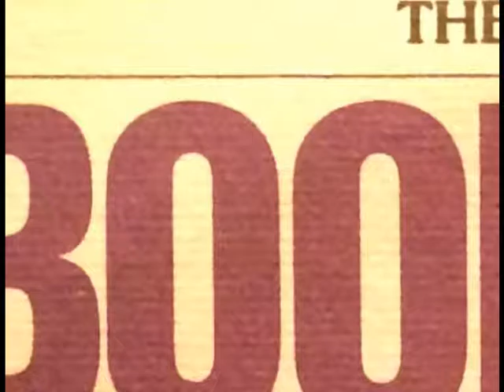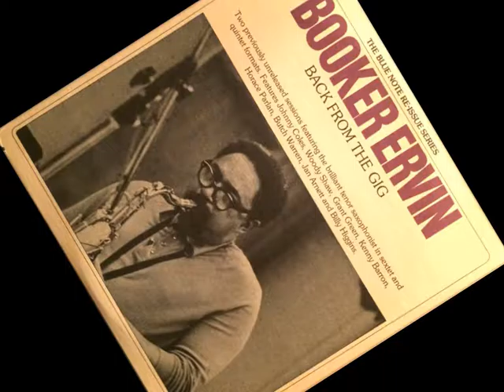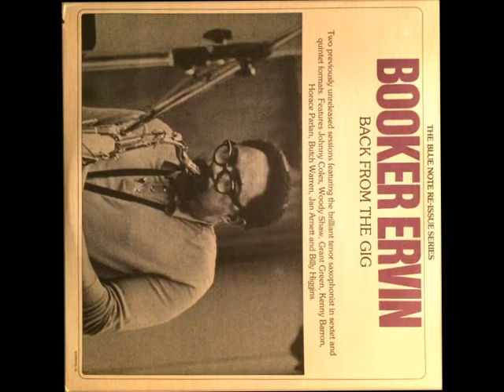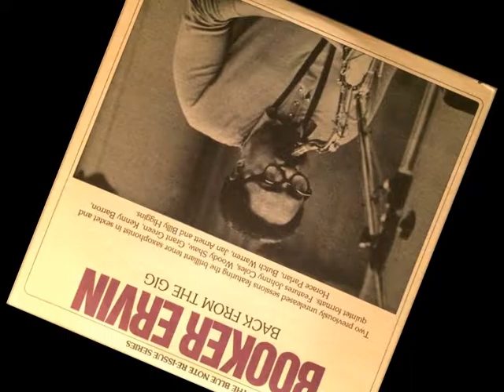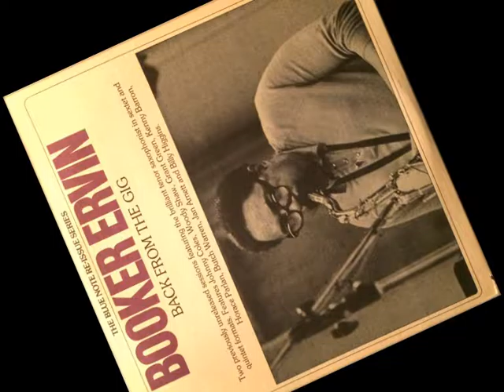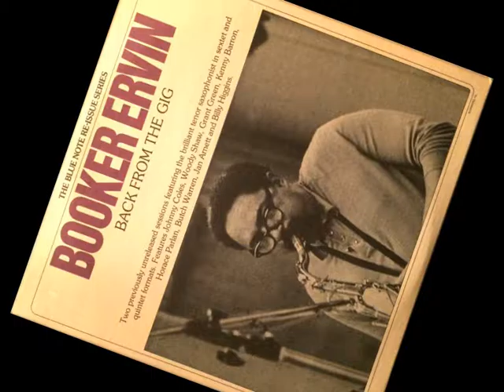"A Tune For Richard" by Booker Ervin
From the "Back From The Gig" LP 1976

• Tenor Saxophone – Booker Ervin
• Trumpet – Johnny Coles
• Guitar – Grant Green
• Piano – Horace Parlan
• Bass – Butch Warren
• Drums – Billy Higgins

 Recorded At, Van Gelder Studio, Englewood Cliffs, New Jersey. February 15th, 1963.